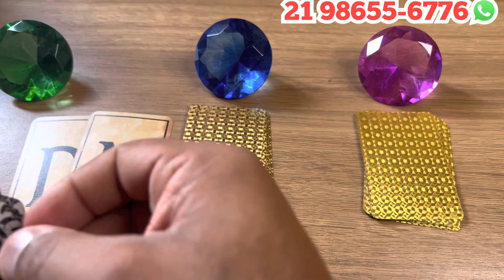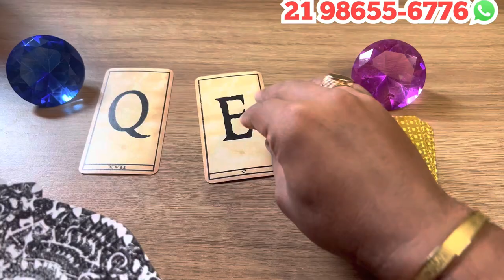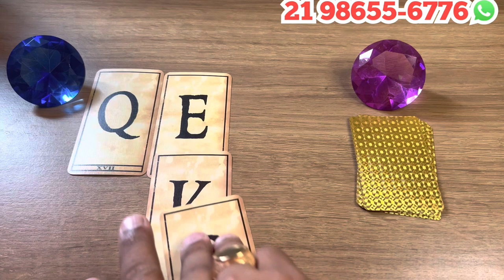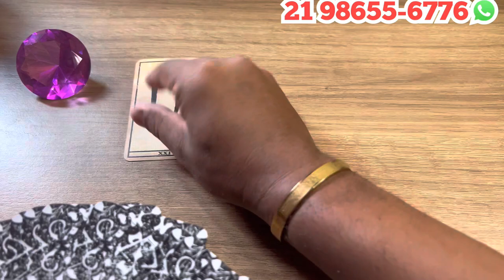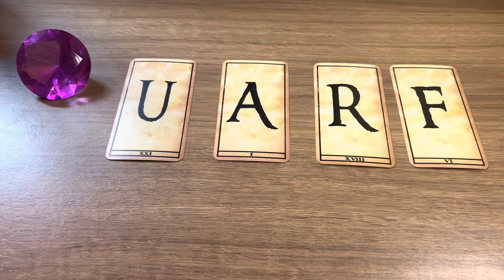Descubra Suas Respostas Com o Tarot Responde 🔮 | Previsões Diárias e Interativas